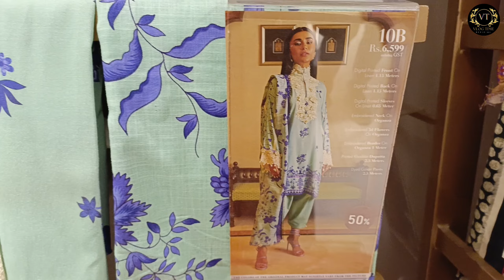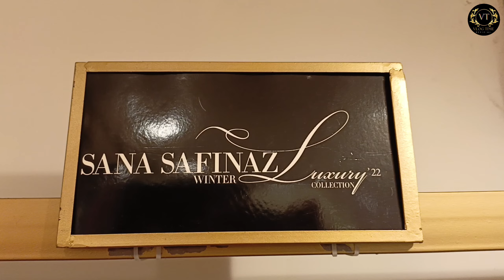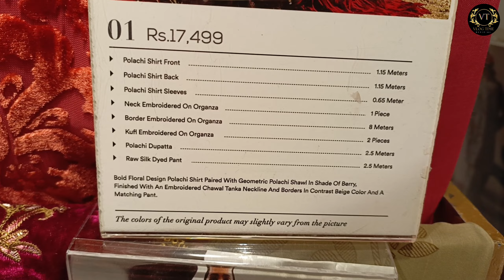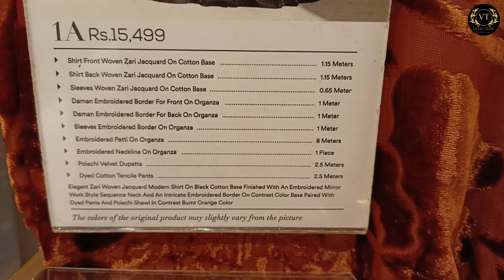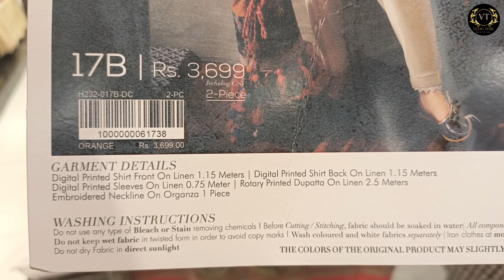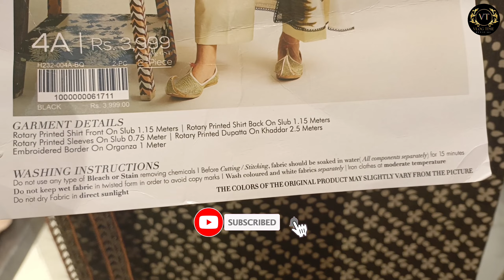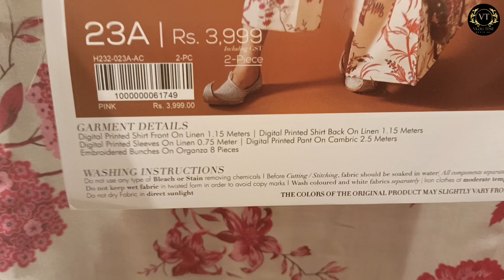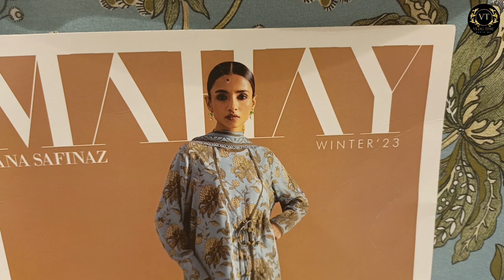Sana Safinaaz Winter Stock Clearance Sale🥳🥳 Hurry Up!! Sale Alert